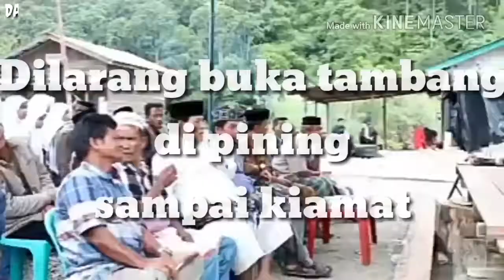Save hutan pining - Dilarang buka tambang sampai kiamat | Didong edet pining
Mampat ni uten si kerna kayu
Deso ni kuyu musejuk bengi
Mampat ni waih si biru putih
Ike oya jernih alam te selamat

Ttd.dasli ariex (ekan)